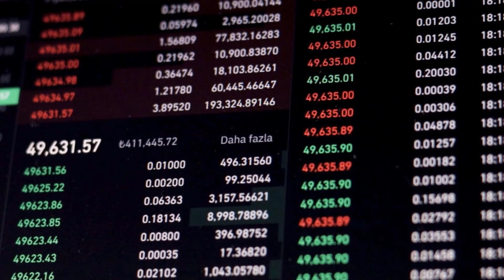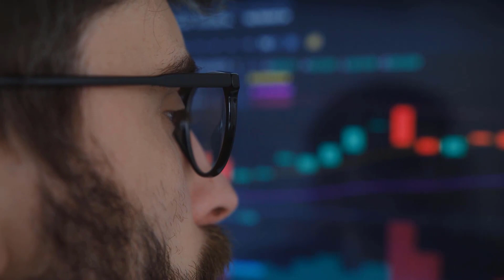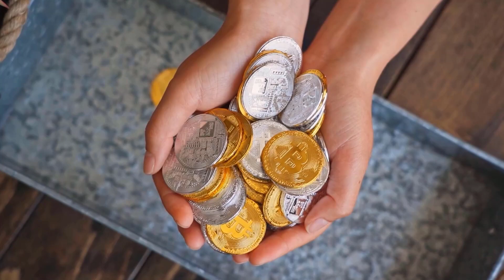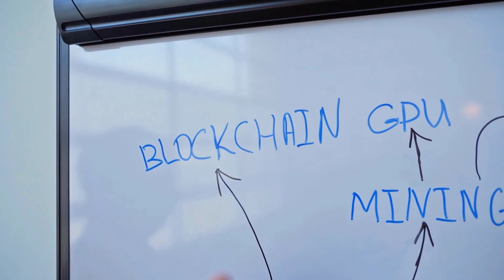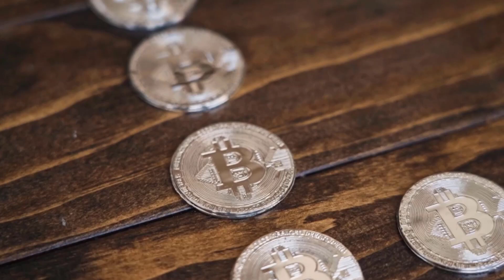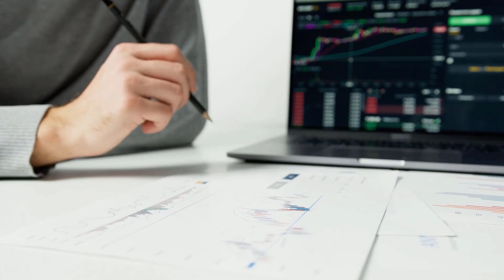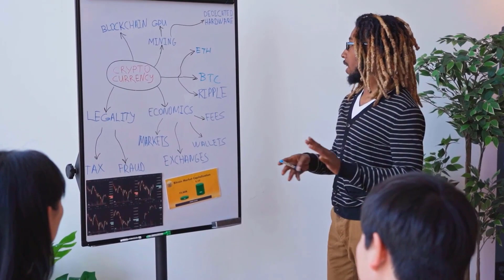DOT WILL X5000 BY THE END OF 2024?? - POLKADOT PRICE PREDICTION & ANALYSES